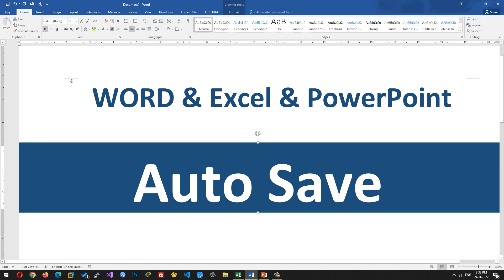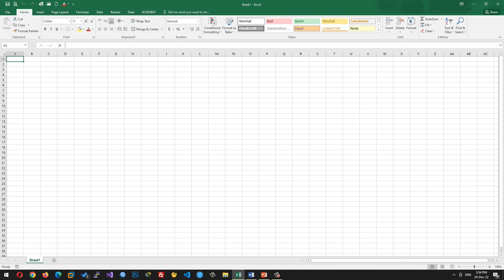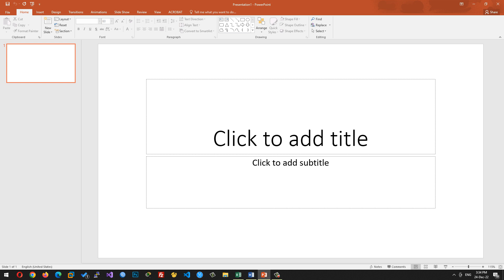របៀបដាក់ Auto Save How to limit Auto Save in MS office speak khmer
តោះយើងរៀនមេរៀនជាភាសារខ្មែរទាំងអស់គ្នា
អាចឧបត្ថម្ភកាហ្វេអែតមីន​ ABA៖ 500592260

I am sharing you the lessons eplained in khmer language:
In this lesson, we are explaining you about using MS office word turtorials. You can drop your feedbacks in the comments below.